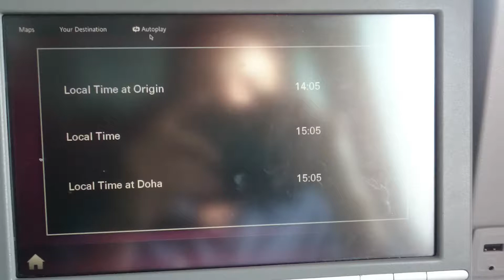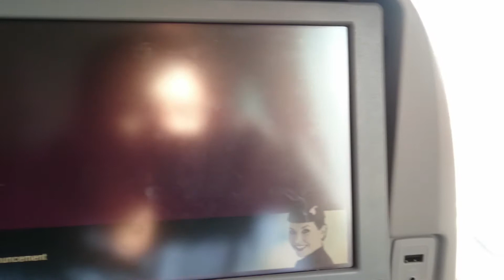Qatar Airways (Arrival flight to HIA)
Arrival flight to Hamad International airport by Qatar Airways flight No. QR 0403